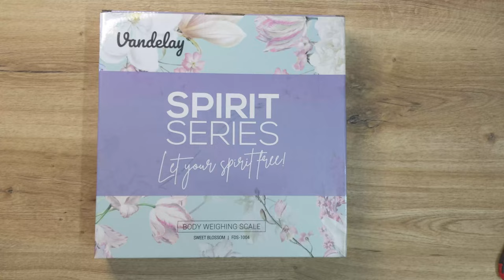Vandelay Spirit Series Digital Electronic Weighing Scale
Vandelay Spirit Series Digital Electronic Weighing Scale ( Sweet Blossom )

Usage & Accurate Results – with high precision strain gauge sensors with a capacity of 180kg and denominations up to 100g. Always ignore first reading after initialization. This device is already calibrated for optimum accurate use. Place the scale on a flat surface (not carpet). Put the weigh machine on by pressing one foot on the top and apply pressure. The LED Screen will light up indicating its ON status. Now stand with both feet on the scale and weigh your self.

Design – The Vandelay Spirit Series Body Bathroom Weighing Machine for personal use is a very easy to use rectangle digital electronic weighing scale designed with a rugged ABS base and thick Tempered glass top. Strong, Heavy duty and of extremely high quality. Non-flimsy and stable to avoid toggling

Alerts – The scale is inbuilt with Low battery alerts and over load indications. The device uses 2XAAA batteries which are provided with the package.

Important - Please ensure your feet are dry before using to avoid slipping.

1 Year Warranty - We have utmost faith in the quality and longevity of our products. Contact our world class customer support for any warranty related queries.